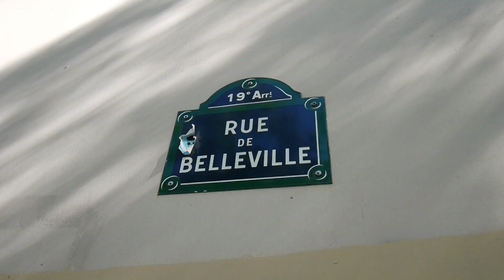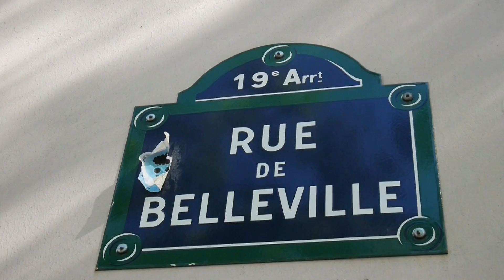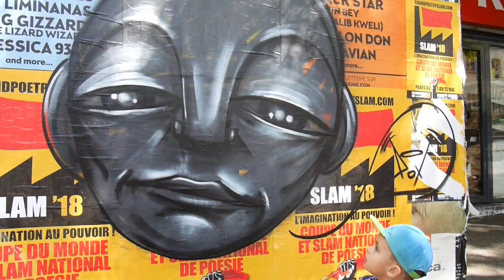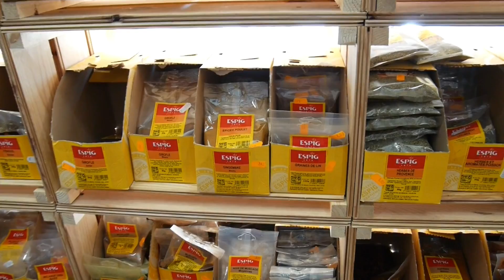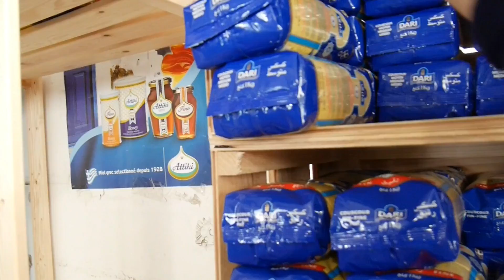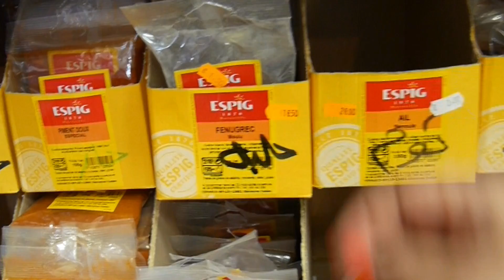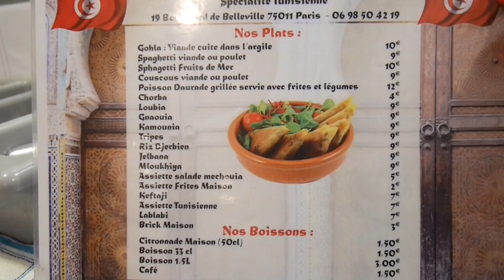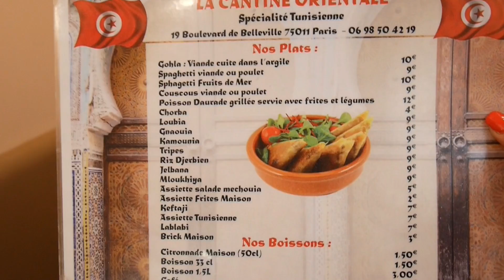أجيو تشوفو أجواء رمضان في باريس ، جولة فسوق لعرب ، شنو تقديت ، تغدينا فمطعم تونسي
أجواء رمضان في باريس ، جولة فسوق لعرب ، شنو تقديت ، تغدينا فمطعم تونسي

🌺 S N A P C H A T : La prestigieuse Mounalisa

Mouna

♡ C R É D I T   M U S I Q U E   E T   L I C E N C E♡

proposée par La Musique Libre
© La musique Life est réalisée par Dj Quads.
روتيني للعناية بنفسي
كيفاش كنعتاني براسي
روتيني الأسبوعي للعناية بنفسي
كيفاش دوزنا النهار
Cocooning Routine
روتيني ليوم الأحد
روتيني الكامل للعناية بنفسي
روتين العناية الكامل
روتيني ليوم الأحد للعناية بنفسي من الرأس إلى القدمين
Shower Routine
روتيني الكامل للعناية بالبشرة: كيف تبرزين جمال الوجه الطبيعي
أجيو تدوزو معانا النهار
طبخ
حلويات
رمضان
إستعداداتي لرمضان
وصفات
أطباق مغربية
حلوى عيد الميلاد
 كعكة عيد ميلاد
 حلوى بعجينة السكر
 الكيك ديزاين
عجينة السكر
 رمضان
 جينواز كريمة الزبدة إستعداداتي لرمضان  تحضيراتي لرمضان وصفات رمضان رمضان 2018